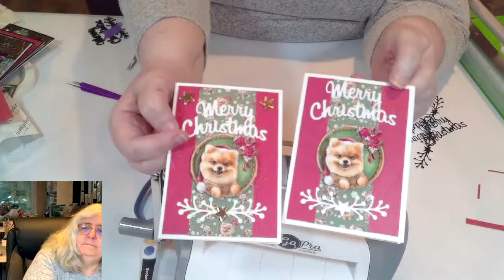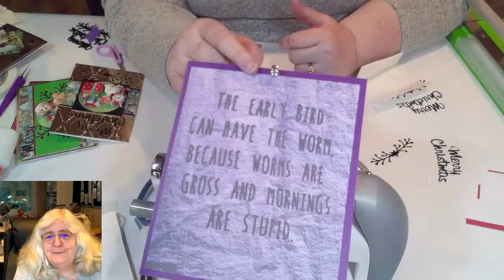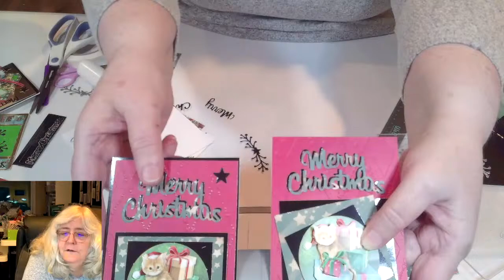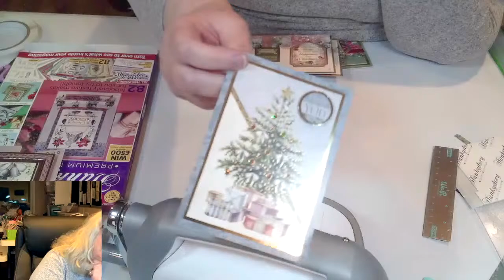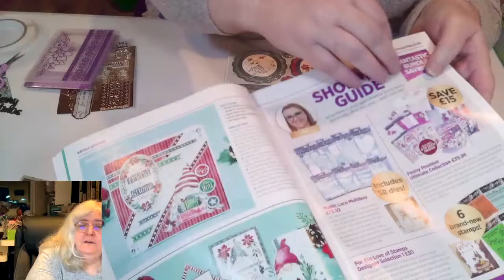Live Stream Christmas Pets Class -- Makes 7 Super Cute Cards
Visitors are welcome, please sign in and say, "Hi." We would love to get to know a new Crafty Friend.  Join us to watch the demos and chat with Crafty Friends or purchase the optional work-along class kit.

Your (Optional) Work Along Class kit will include:
* 1 Amy Design 3D Push Out Tole Die Cuts Christmas Pets -Christmas dogs Punchout Sheet
* 1 Amy Design 3D Push Out Tole Die Cuts Christmas Pets -Christmas Tree Punchout Sheet
* 1 Amy Design 3D Push Out Tole Die Cuts Christmas Pets -Presents Punchout Sheet
* 1 Coordinating Paper Pack with 23 DS 6x6 Sheets of high-quality Craft Paper
* 1 Creative Expressions 5x7 Tinsel Lattice Embossing Folder -- A Versatile Design that can be used all year!
* 1 Couture Creations Be Merry Die Set valued at 12.95! Useful DIes you will turn to year after year!
* 1 A4 Full Gold Mirri
* 2 A4 Full Black Mirri
* 2 A6 Gold Mirri
* 1 Full Sheet 5x5x2 Foam Squares
* 6 European A6 300gsm Cards with envelopes
* 1 Tall DL Card and Envelope
* 1 6x6 Essential White Cardstock
* Green Cardstock
* Red Card Stock
* 1 SIngle Black Merry Christmas Sticker from DD2705

This is a super-rich kit that not only makes seven cards, it also includes a 5x7 embossing folder and set of 2 NICE cutting dies! You will also have cutting images and papers left over to make many more cards!

You will also need:
* Glue
* Tape
* Scissors
* Trimmer

These cards are fun to complete. This super fun, class may run a little long since we will be making seven cards! Please note the earlier start time!

Join Us for a value Packed, super fun class!